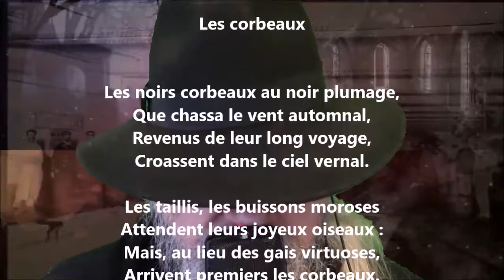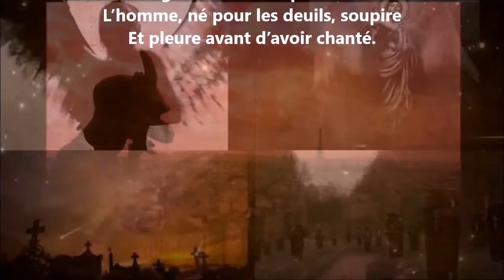Les corbeaux - Nérée Beauchemin lu par Yvon Jean